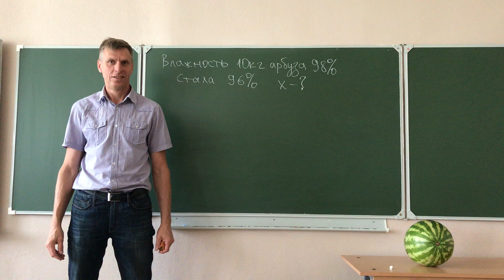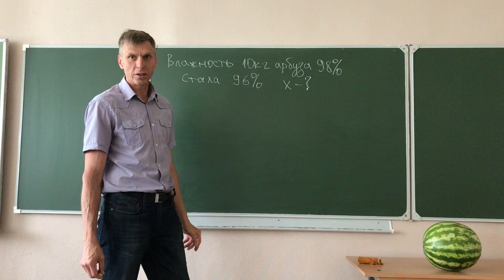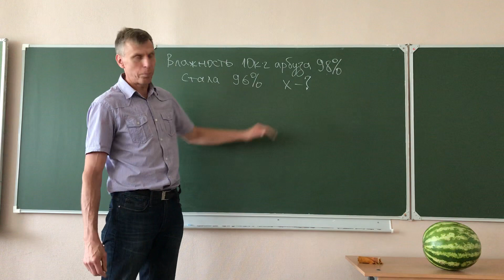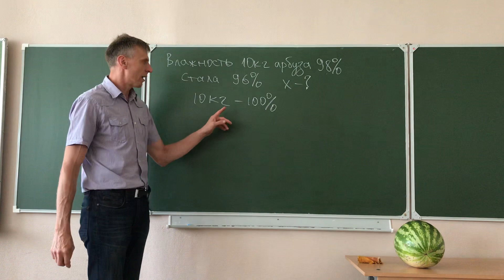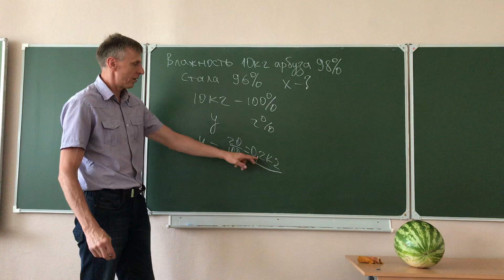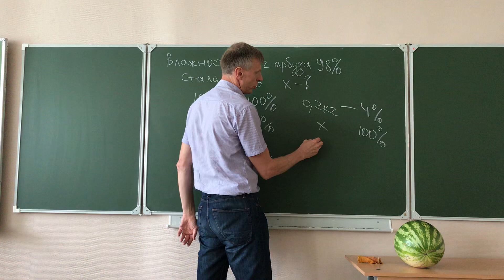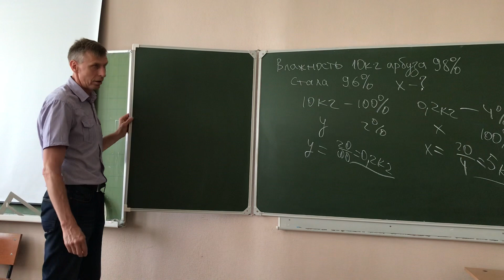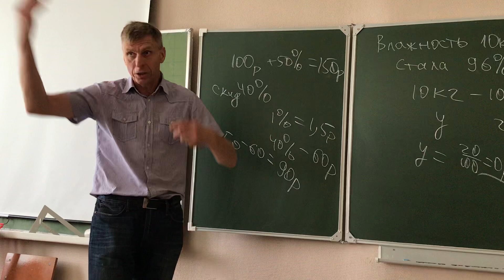Математика Задача из лихих 90-х на проценты / math and magic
Математика Две задачи на проценты
Задача на изменение влажности